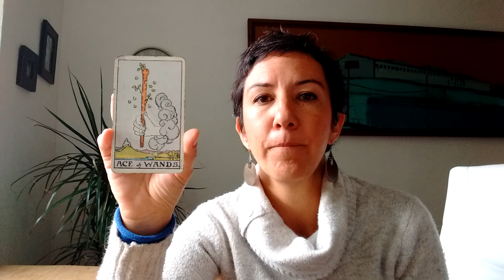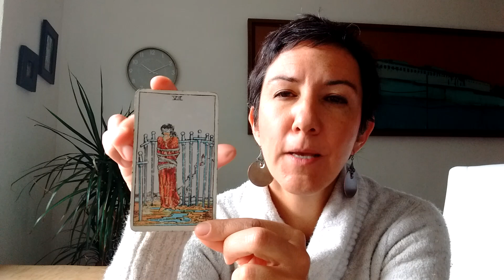Cinco cartas de Tarot que hablan de amor y relaciones